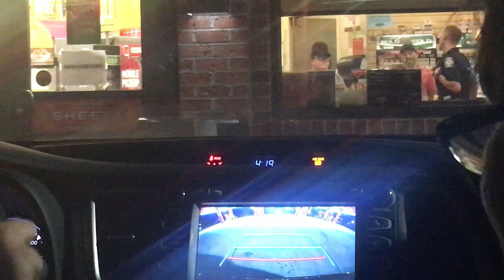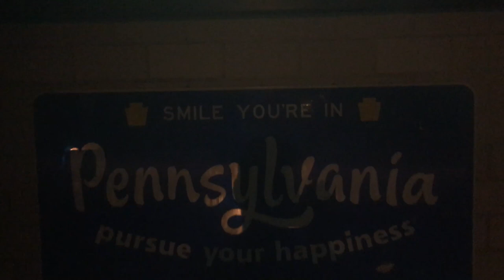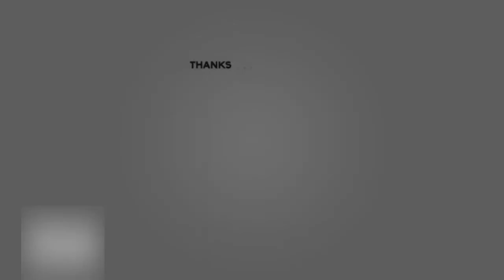Vlog| My Trip To Pennsylvania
If you did enjoy that's great, go ahead and check out the other content that I post and if you really liked it then consider subscribing for more or better videos in the future.